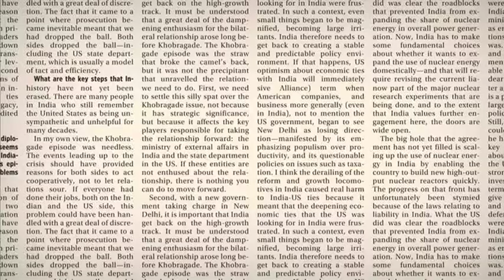TCS files FIR in layoffs controversy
On 19 February, at around 8 pm, TCS filed a First Information Report (FIR) against “unknown persons” at the Thane police station. ​